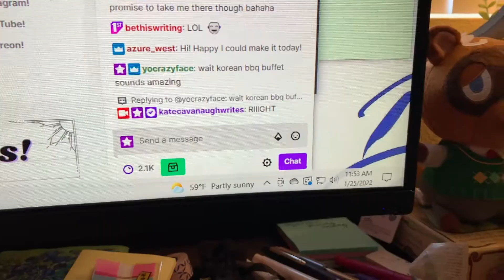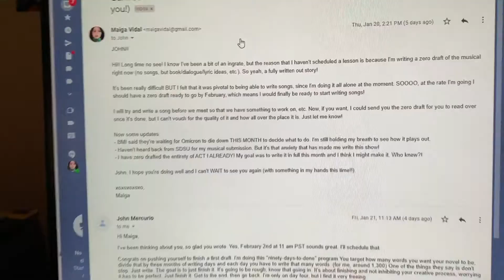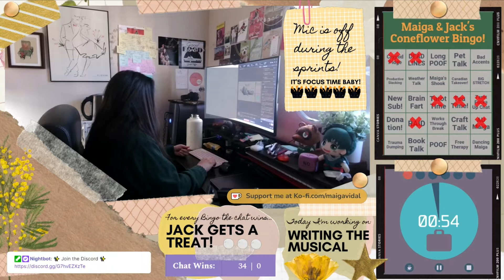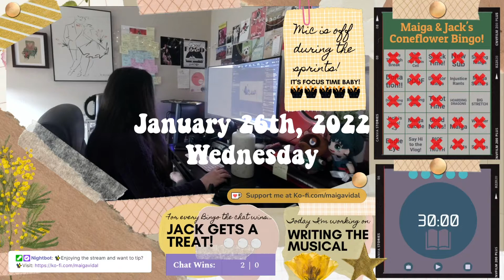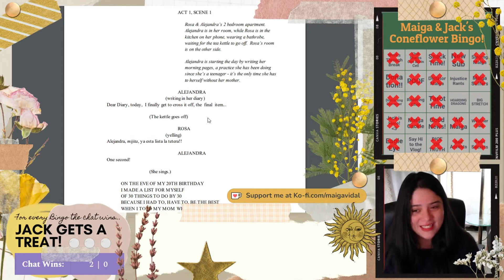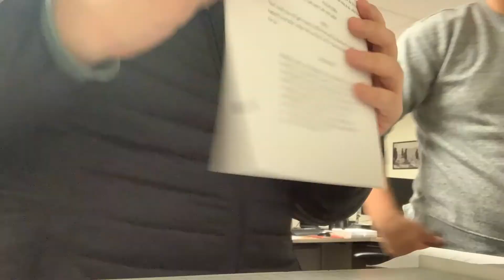I FINISHED WRITING THE ZERO DRAFT OF MY MUSICAL! | Writing a (🏳️‍🌈POC) Musical!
Sections:
0:27 - January 24th, 2022
3:12 - January 25th, 2022
13:40 - January 26th, 2022 (The day I finished writing it!)
17:27 - January 27th, 2022

IIf you're new here hi, my name is Maiga Vidal and I'm a musical theatre writer, co-working streamer, and content creator. ✨